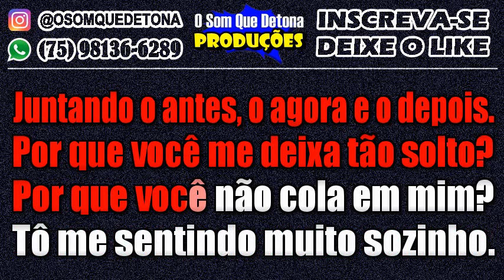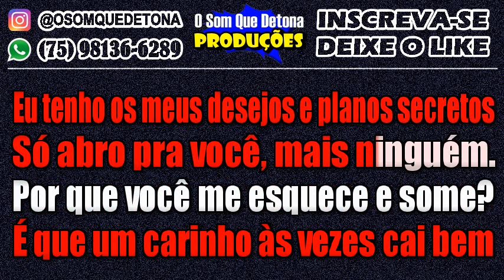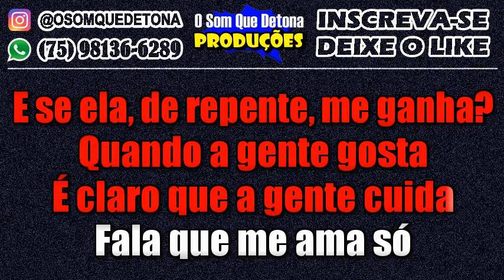KARAOKÊ DE ARROCHA - SOZINHO - CAETANO VELOSO (VERSÃO CHUPANDO HALLES)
PRODUÇÃO: O SOM QUE DETONA
TECLADO: YAMAHA PSR E443 - KIT SAMPLES KONTAKT SILVANNO SALLES